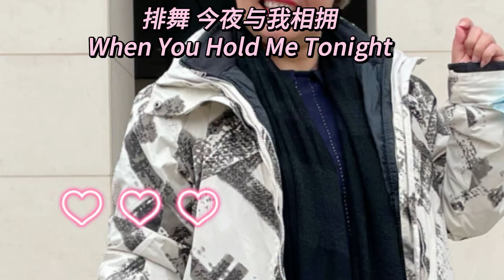When You Hold Me Tonight - Line Dance (排舞 - 今夜与我相拥）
Choreographer:Micaela Svensson Erlandsson (SWE) - January 2022